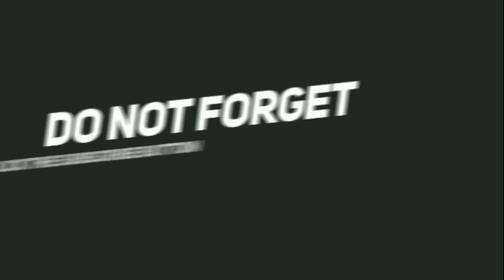PART - 2 OB30 UPDATE # FREE FIRE VIDEOS @ F@MOUS G@MING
IN THIS VIDEO I AM GOING TO TELL YOU ABOUT OB 30 UPDATE IN SHORT.